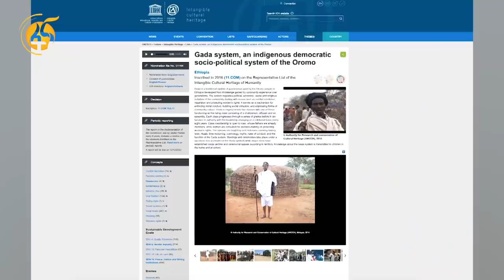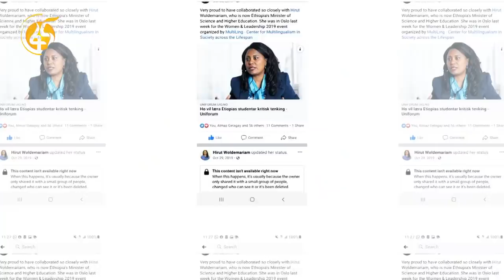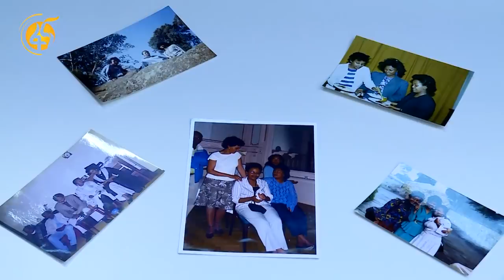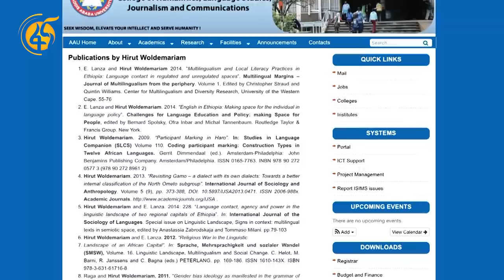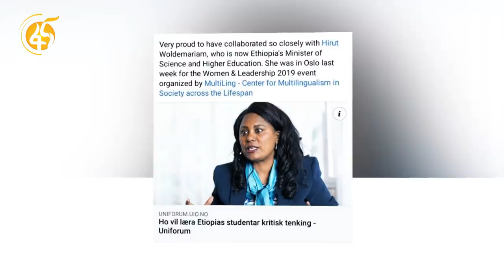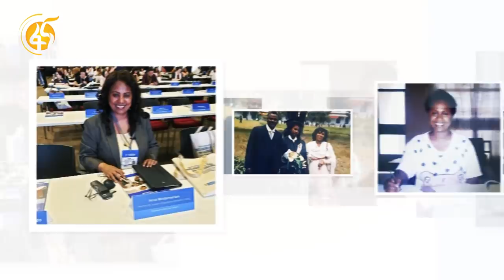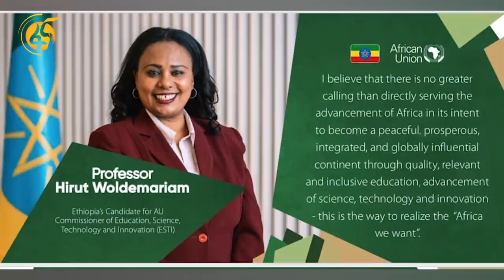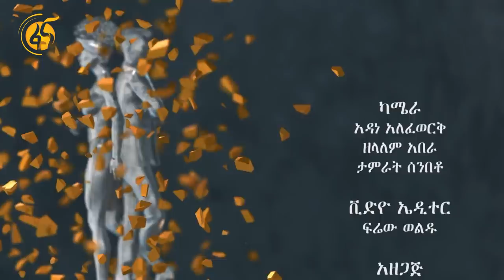የፕሮፌሰር ሂሩት ወልደማርያም የህይወት ተሞክሮ እና ተምሳሌትነት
ፕሮፌሰር ሂሩት ወልደማርያም በቅርቡ ለአፍሪካ ህብረት የትምህርት፣ ሳይንስ፣ ቴክኖሎጂና ኢኖቬሽን ኮሚሽነርነት በእጩነት መቅረባቸው ይታወቃል።

በፋና ከዋክብት ዝግጅት የፕሮፌሰር ሂሩት ወልደማርያም የህይወት ተሞክሮ ጉዙ በራሳቸው እንዲሁም በወዳጆቻቸው እና በስራ ባልደረቦቻቸው አንደበት እንደሚከተለው ቀርቧል።